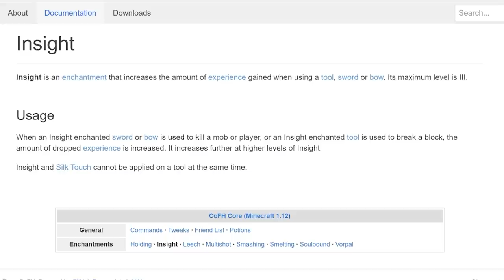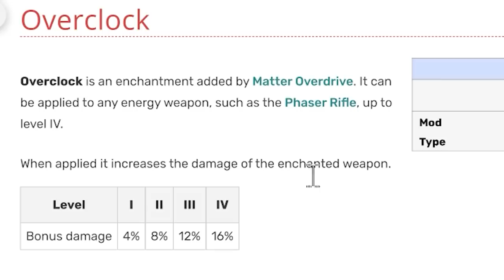ตอนที่ 10 จับ T-R3X มาเป็นสัตว์เลี้ยง ลูกชายชื่อเร็กซ่า - เอาชีวิตรอดในอวกาศ AstroBlock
หนึ่งอาวุธที่สามารถใช้พิชิตจักรวาล คือ เจ้าทีเร็กหุ่นยนต์ รุ่น 1000 - T-R3X 1000  เป็นสัตว์ร้ายที่อันตรายมากใน Earth เเต่หมิวรู้มาว่าเขาสามารถเพาะพันธ์ุเเละทำให้เชื่องได้ ว้าวน่าสนใจ เขาทนดาเมจจากอาวุธระยะไกลได้ทุกรูปเเบบเเล้วยังทนไฟด้วย ในตอนนี้คุณผู้ชมจะได้เห็นการเจริญเติบโตของเร็กซ่าจากจิ้กจกกลายเป็น T-Rex  อย่ารอช้ารีบไปชมกันเลยจ้า

AstroBlock เป็นมายคราฟมอดเเพ็ค (modpack) ที่เรารับบทเป็นนักบินอวกาศมือใหม่ที่ขับยานอวกาศจนเชื้อเพลิงหมด จนติดอยู่ในกลุ่มดาวเคราะห์น้อย หน้าที่ของเราคือต้องเอาชีวิตรอด หาออกซิเจน หาอาหาร เเละหาเชื้อเพลิงมาเติมให้กับยาน เพื่อจะได้เดินทางกลับไปยังดาวโลกบ้านเกิด เป็นเรื่องราวที่น่าสนใจมากๆไปเริ่มเล่นกันเลยดีกว่าจ้า